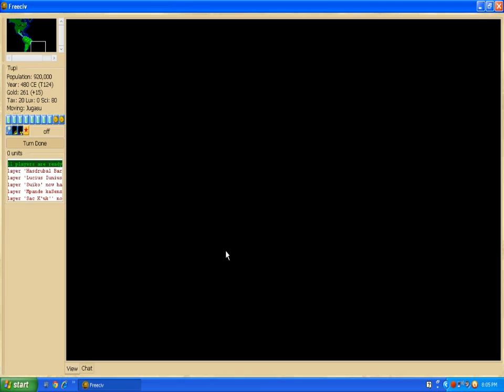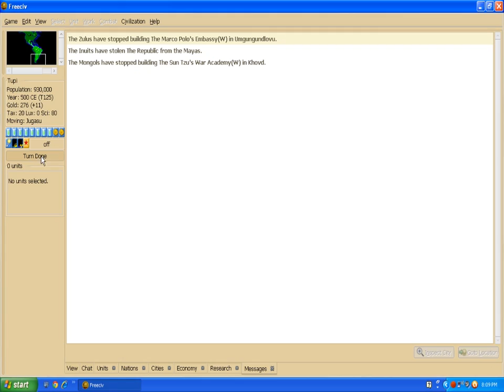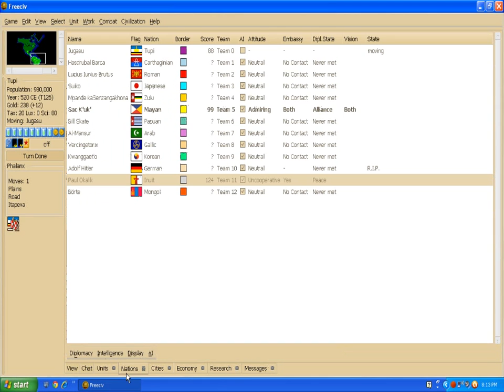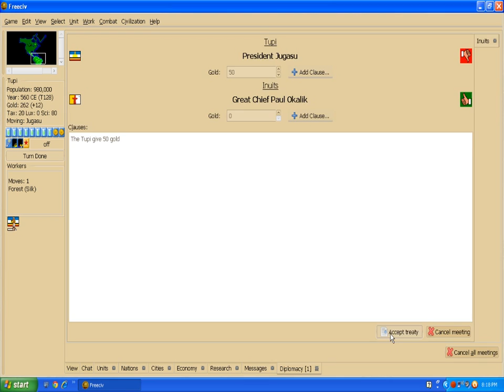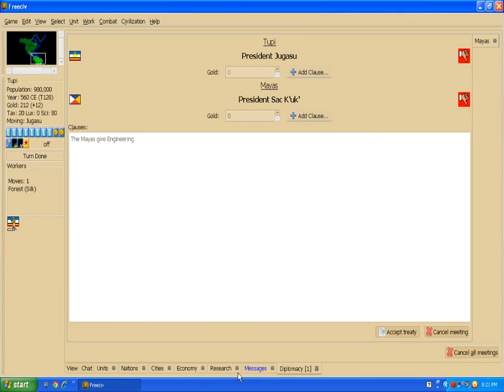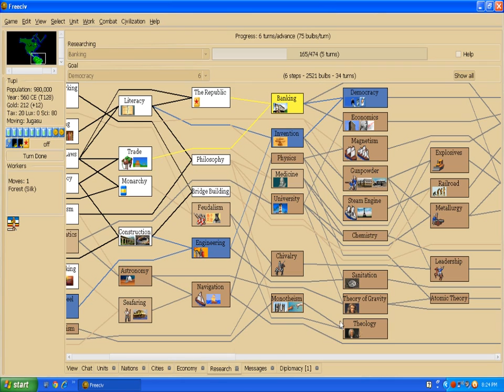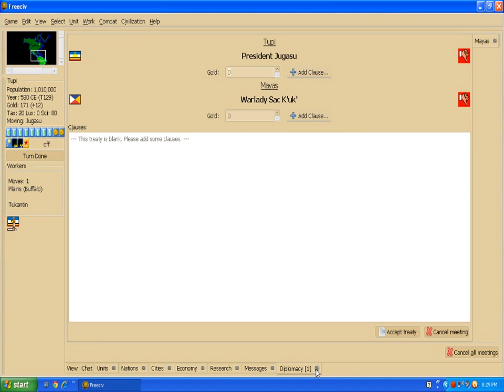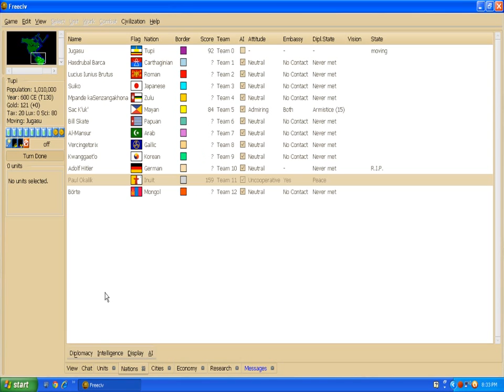Let's Play Freeciv - Pt.8 Political Woes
We experience trouble as our Mayan allies get massacred by the Inuits and we attempt to befriend the Inuits before they decide to want a bite of us!